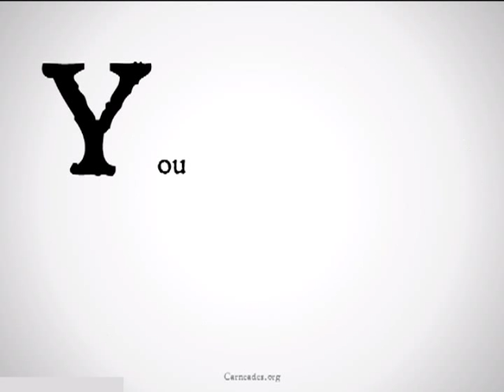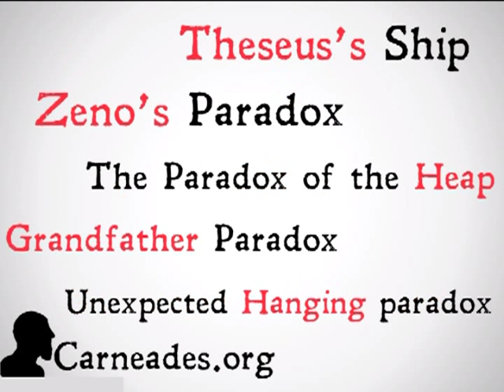The Grandfather Paradox (90 Second Philosophy)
A description of the Grandfather Paradox (a problem for time travel)